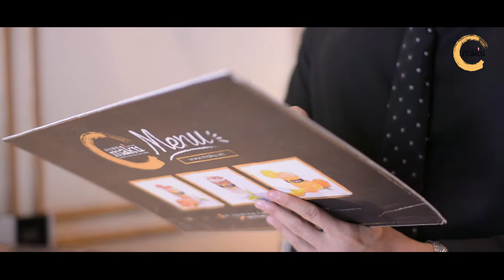Demo Maku - Quang Dai